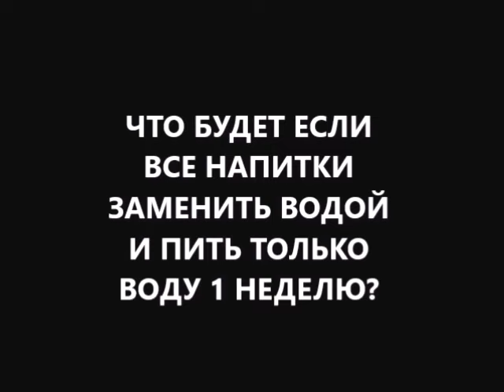что будет если не есть 7 дней и пить только воду 1 неделю? как прожить 7 дней 1 неделю на 0 рублей?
Вы знаете что если не есть 7 дней, то это бесплатная диагностика желудка, поджелудочной железы, печени и желчного пузыря, иммунитета в домашних условиях!
Используя полезные советы диетолога Вы узнаете что будет если не есть 7 дней и пить только воду 1 неделю? Полезные советы диетолога Скачко Бориса (Украина, Киев).
что будет если не есть 1 день и пить только воду вы знаете? Вы узнаете ответ на вопрос: как прожить 1 день на 0 рублей?
а что будет если не есть 3 дня и пить только воду вам известно? Вы узнаете: как прожить 3 дня на 0 рублей?
а также что будет если не есть 7 дней и пить только воду вы догадываетесь? Вы узнаете: как прожить 7 дней на 0 рублей?
или что будет если не есть 14 дней и пить только воду вы представляете? Вы узнаете: как прожить 14 дней на 0 рублей?
тем более что будет если не есть 30 дней и пить только воду 1 месяц подряд?
что будет если не есть 1 день и пить только воду? у вас идет однодневное голодание или водная диета для очищения организма на 1 день! и происходит очищение организма водой от шлаков и токсинов! Но! нужно вовремя вылечить эрозивный гастрит!
что будет если не есть 3 дня иными словами пить только воду 3 дня? у вас происходит 3-х дневное голодание или водная диета для очищения организма от шлаков и токсинов водой! и все 3 дня происходит очищение организма водой от шлаков и токсинов! А также должна быть хорошая работа печени! иными словами чтобы вовремя включить глюконеогенез! и поддерживать необходимый уровень сахара в крови за счет активного метаболизма жиров и белков вы должны вовремя вылечить хронический гепатит, неалкогольный или медикаментозный стеатогепатит, вылечить жировой гепатоз (ожирение печени).
что будет если не есть 7 дней и пить одну только воду 1 неделю? у вас 7 дневное голодание. и все 7 дней происходит очищение организма водой от шлаков и токсинов! должна быть хорошая работа печени чтобы своевременно включить глюконеогенез в печени. чтобы поддерживать уровень сахара в крови за счет активной переработки жиров и белков в углеводы. а также вовремя вылечить хронический панкреатит и дискинезию желчного пузыря, диспанкреатизм. иначе когда на 5-7 день голодания произойдет сброс пищеварительных ферментов - это усложнит переход на правильное питание.

иными словами что будет если не есть 1 неделю и пить только воду 7 дней? Полезные советы диетолога Скачко Бориса (Украина, Киев).
что будет если не есть 1 день и пить только воду вы знаете? а что будет если не есть 3 дня и пить только воду вам известно? а также что будет если не есть неделю и пить только воду вы догадываетесь? или что будет если не есть 2 недели и пить только воду вы представляете? тем более что будет если не есть 4 недели и пить только воду 1 месяц подряд?
что будет если не есть 1 день и пить только воду? у вас идет однодневное голодание или водная диета для очищения организма на 1 день! и происходит очищение организма водой от шлаков и токсинов! Но! нужно успеть вовремя вылечить эрозивный гастрит!
что будет если не есть 3 дня иными словами что будет если пить только воду 3 дня? у вас происходит 3-х дневное голодание или водная диета для очищения организма от шлаков и токсинов водой! и все 3 дня происходит очищение организма водой от шлаков и токсинов! А также должна быть хорошая работа печени! иными словами чтобы вовремя включить глюконеогенез! и поддерживать необходимый уровень сахара в крови за счет активного метаболизма жиров и белков вы должны вовремя вылечить хронический гепатит, неалкогольный или медикаментозный стеатогепатит, вылечить жировой гепатоз (ожирение печени).
что будет если не есть неделю и пить одну только воду 1 неделю? у вас 7 дневное голодание. и все 7 дней происходит очищение организма водой от шлаков и токсинов! должна быть хорошая работа печени чтобы своевременно включить глюконеогенез в печени. чтобы поддерживать уровень сахара в крови за счет активной переработки жиров и белков в углеводы. а также вовремя вылечить хронический панкреатит и дискинезию желчного пузыря, диспанкреатизм. иначе когда на 5-7 день голодания произойдет сброс пищеварительных ферментов - это усложнит переход на правильное питание.
что будет если не есть 2 недели и пить одну только воду 2 недели? Вы узнаете в следующем видео на канале.
больше информации что будет если не есть неделю и пить только воду 1 неделю? Пишите комментарии, вопросы, отзывы в форум под видео и получите полезные советы диетолога Скачко Бориса что будет если заменить все напитки водой и пить одну только воду 1 неделю.